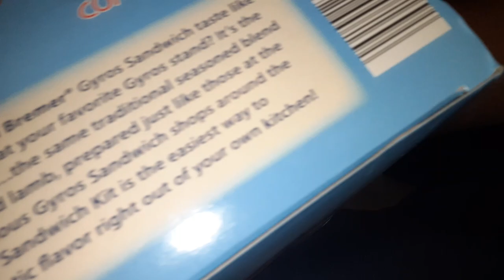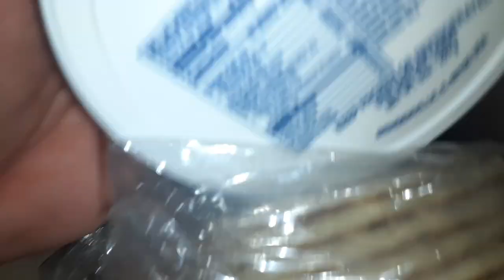bremer gyros complete sandwich kit makes 5 large sandwiches